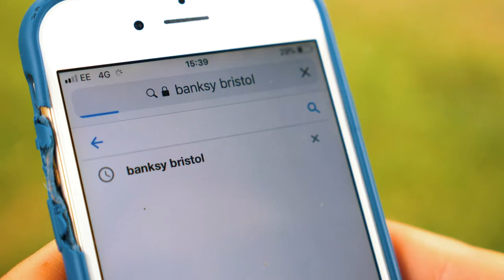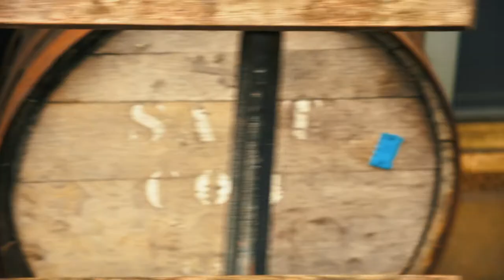BRISTOL | Beyond The Bridge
2019, I began my mission to help UK tourist boards turn on tourism numbers by showcasing each destinations MUST see/ do experiences through the power of video. Visit Bristol was the first destination on my list.

We spent just 12 hrs (5AM-5PM) in this beautiful city - exploring Bristol’s stunning landscapes, unique culture and abundant wildlife & condensed our incredible experiences into just two short minutes.

From Banksy’s creative street art, to the world-famous SS Great Britain. From the Harbourside water activities, to Bristol Cathedral’s charming architecture. We went way beyond the Clifton Suspension Bridge to take travellers on a journey through Bristol like never before.